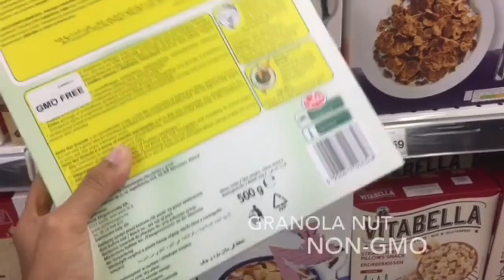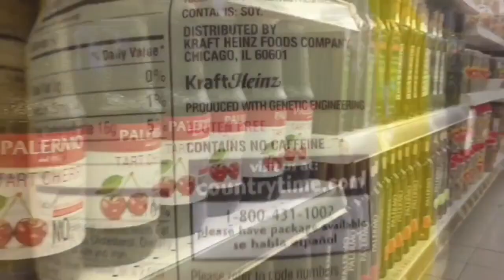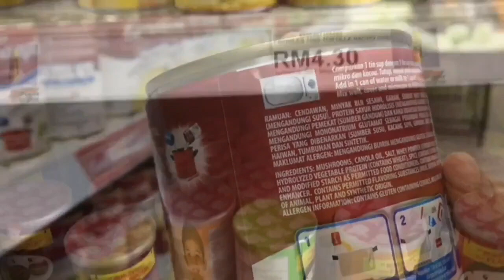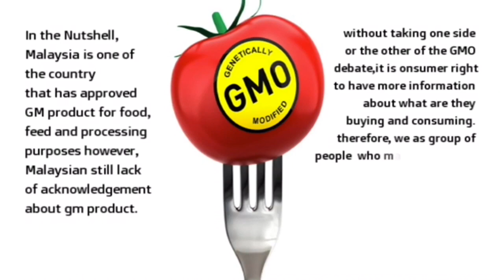PutraMOOC || GM Foods || Exploring Biotechnology